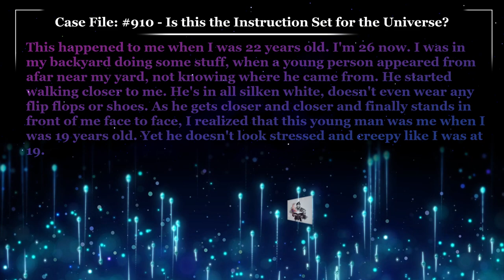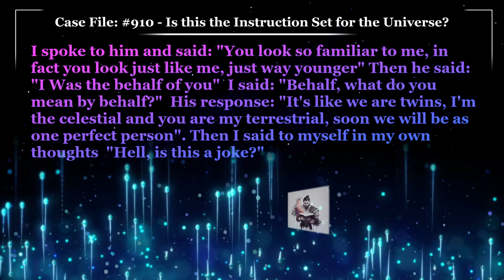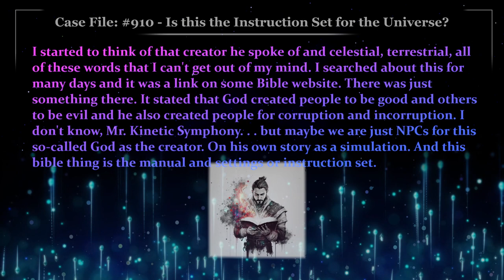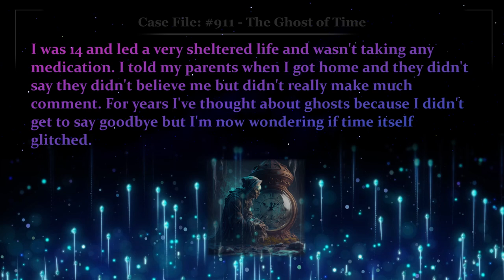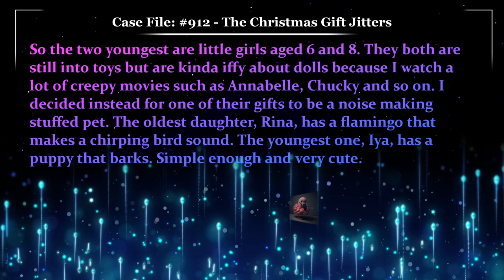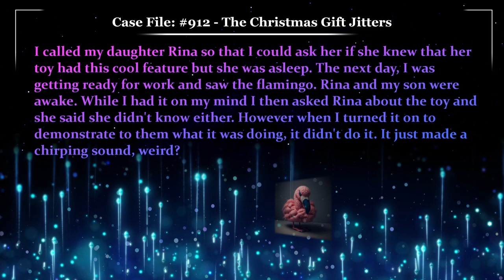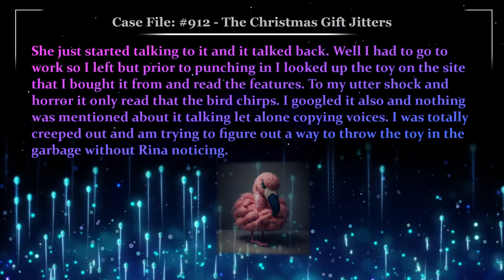Does the Universe Come with a Manual? | Glitch Stories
Case File 910, Written by Joshua, Is this the Instruction Set for the Universe?
Case File 911, Written by Katie, The Ghost of Time
Case File 912, Written by Bonita248, The Christmas Gift Jitters

00:00 - Case File 910 "Is this the Instruction Set for the Universe?"
02:40 - Case Notes 910 “Is this the Instruction Set for the Universe?”
04:30 - Case File 911 "The Ghost of Time"
05:53 - Case Notes 911 “The Ghost of Time”
07:05 - Case File 912 "The Christmas Gift Jitters"
10:02 - Case Notes 912 “The Christmas Gift Jitters”